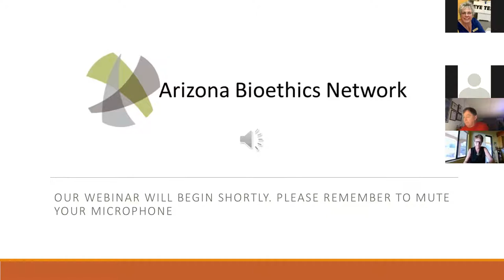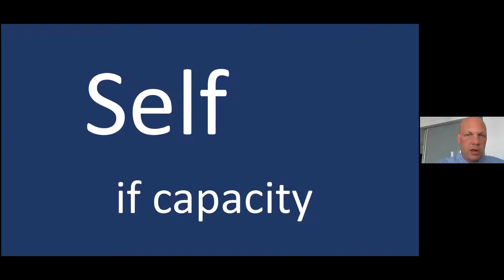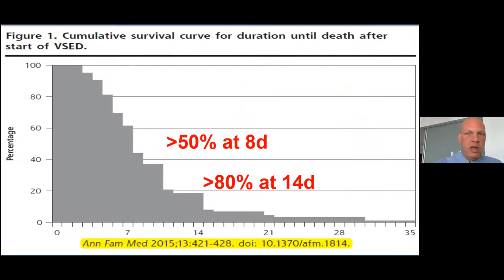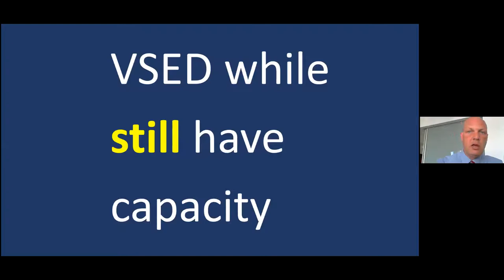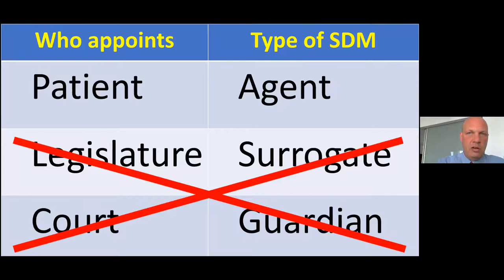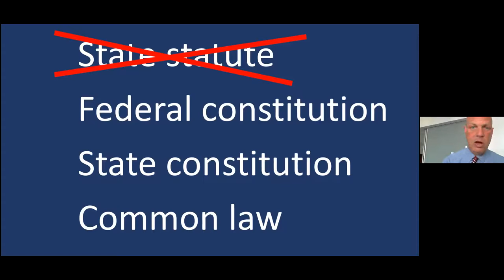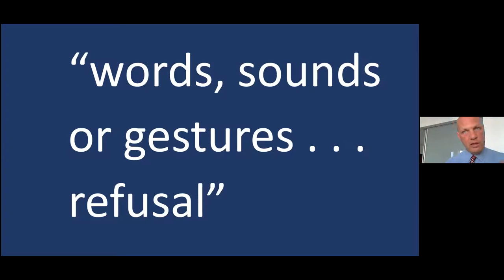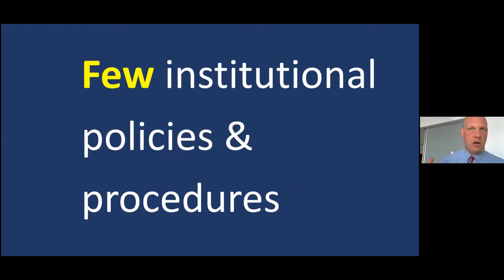Avoid Late Stage Dementia - Advance Directives for Stopping Eating & Drinking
This is a presentation that I made to the Arizona Bioethics Network on June 16, 2021.

This talk is based on my forthcoming book VOLUNTARILY STOPPING EATING AND DRINKING (OUP 2021).